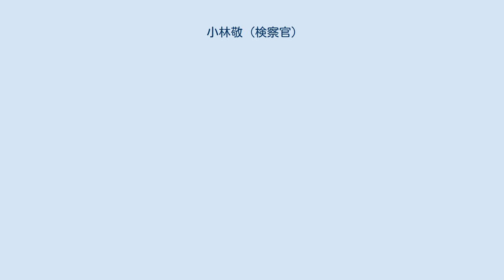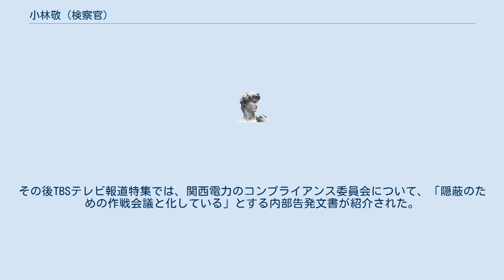小林敬 (検察官)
小林 敬（こばやし たかし、1951年3月23日 - ）は、日本の元検察官で弁護士。
大阪地方検察庁検事正在任中、懲戒処分を受け退官した。
 1974年京都大学法学部卒業。
司法修習第28期終了。
1976年4月検察官任官。
2004年1月奈良地方検察庁検事正。
同年12月最高検察庁検事。
2005年9月前橋地方検察庁検事正。
2007年6月大阪高等検察庁次席検事。
2008年7月最高検察庁公安部長。
 2010年1月から大阪地方検察庁検事正を務めた。
同年9月21日、大阪地検特捜部主任検事証拠改ざん事件が表面化。
9月22日、前田恒彦の証拠改ざんを隠したとして、三井環から証拠隠滅の罪で告発された。
同年10月21日付けで、三井からの告発に対しては不起訴となったが、逮捕された元大阪地検特捜部長・大坪弘道、元副部長・佐賀元明、元検事・前田恒彦に対する監督責任を問われ、法務大臣から減給100分の10、4ヶ月の懲戒処分を受けた。
翌10月22日に依願退官した。
 2011年2月22日付けで、日本弁護士連合会に弁護士登録を認められ、大阪弁護士会に入会。
同年大??・小林法律事務所弁護士。
2013年11月阪急阪神ホテルズメニュー表示の適正化に関する第三者委員会委員長。
2017年4月積水ハウス監査役、同年6月山陽特殊製鋼取締役。
 同年9月、東京都品川区西五反田の老舗旅館「海喜館」をめぐる地面師詐欺事件の調査対策委員会委員。
同年新倉明元大阪地方検察庁刑事部長らと大阪広域生コンクリート協同組合弁護団の結成に参加。
 関西電力コンプライアンス委員会社外委員も務め、2018年には関西電力調査委員会委員長として、森山栄治高浜町元助役による岩根茂樹社長らへの金品提供について調査を行ったが、更田豊志原子力規制委員会委員長から、「組織として事態の解決に動くべき」と関西電力の組織対応が批判を受けた。
また、調査にあたって森山元助役から聞き取りをせず、一方当事者の言い分のみを記したことについて記者会見で指摘されると、「そこまでは思いが至らなかった」と弁解した。
その後TBSテレビ報道特集では、関西電力のコンプライアンス委員会について、「隠蔽のための作戦会議と化している」とする内部告発文書が紹介された。